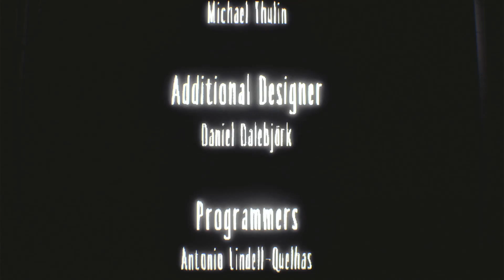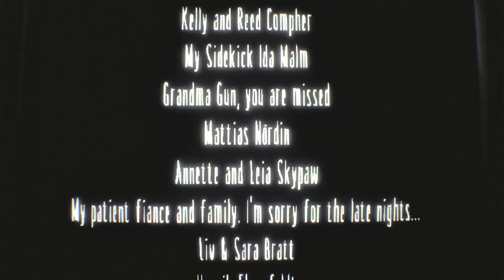Kid's Story - Chapter 3 - Little Nightmares (Switch) Part 7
I'm playing through Little Nightmares on Nintendo Switch. In this video I completed chapter 3 in the Kid's story.